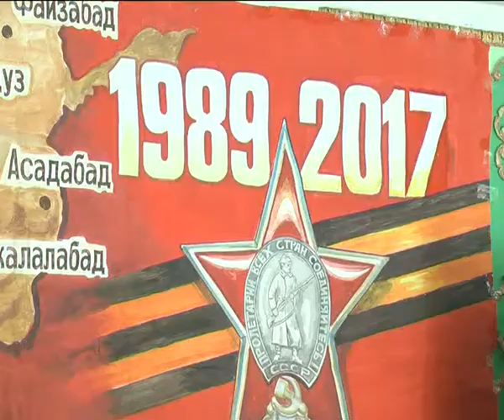Памятная дата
15 февраля 1989 года из республики Афганистан были выведены советские войска. С тех пор эта дата стала памятной. Особенный этот день и для уваровцев, которым пришлось нести службу вдали от Родины, исполняя свой интернациональный долг.